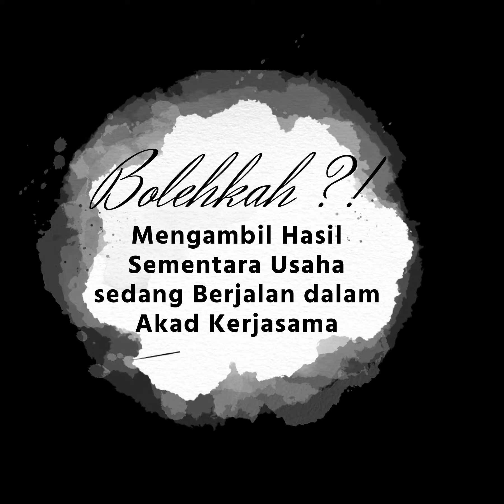Mengambil dari Hasil Usaha Sementara Usaha Berjalan